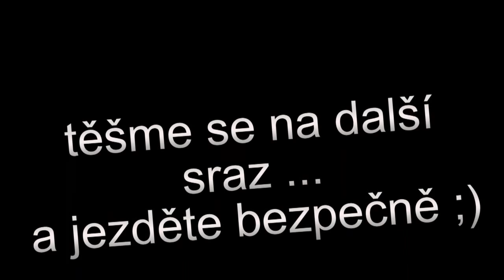Angels-tuning meeting IX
menší klubový sraz na Macoše, omluvte rozmazané fotky a roztřepané video ( byla tam zima)